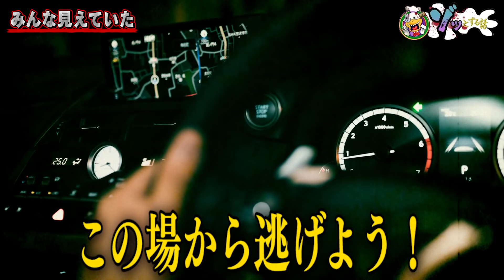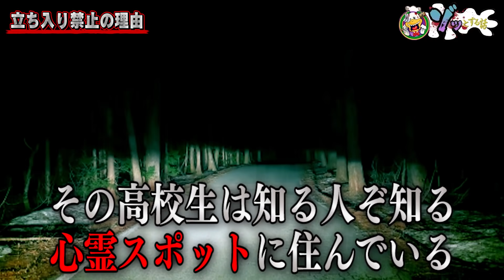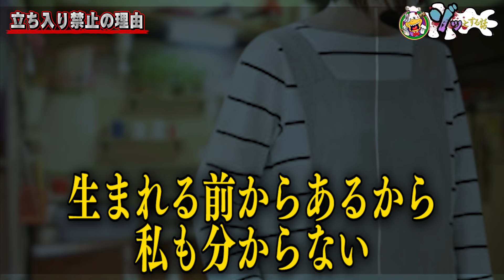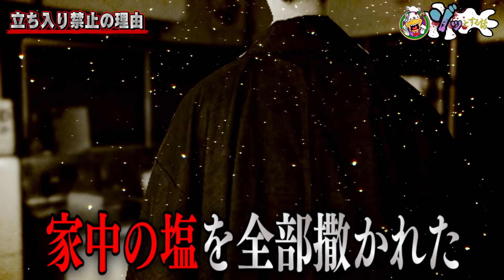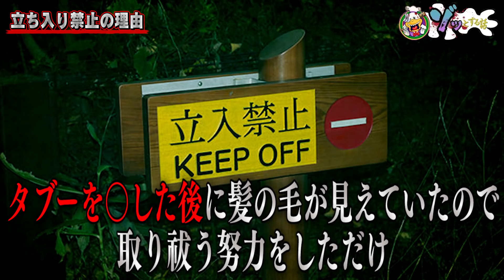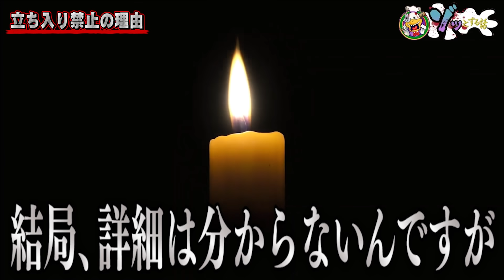【怖い話】第18回 ゾッとする話で前代未聞すぎる最恐の心霊体験で鳥肌がヤバいことに…。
【都市伝説】警察13万人をあざ笑い●人を繰り返した日本史上最悪のサイコパス男…。

【都市伝説】17歳の完全犯罪…イタズラ電話だと思っていた電話は本人からのモノだった。

【ホラー】呪われた世界の最強事故物件７選！エピソードからヤバすぎる…。【都市伝説】